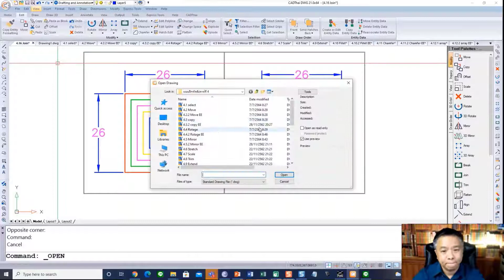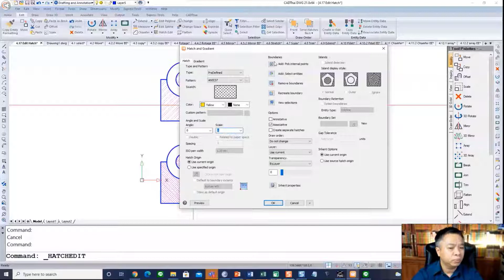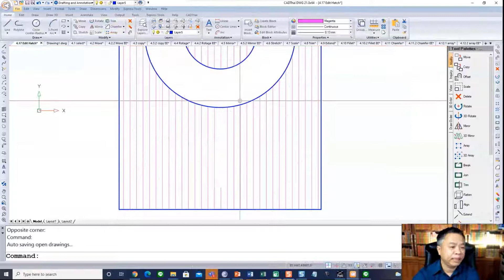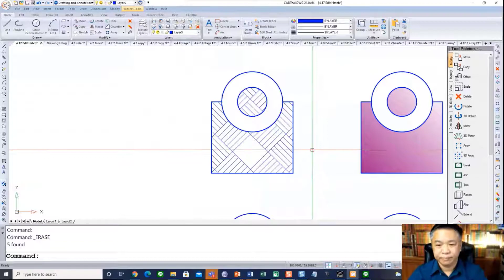CADthai EP40 Edit Hatch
แก้ไขลวดลาย Hatch